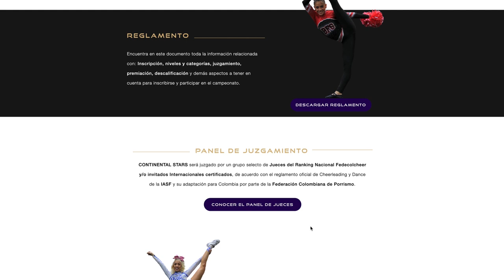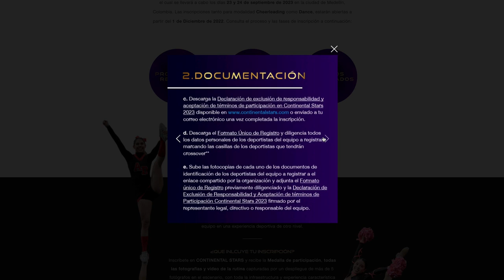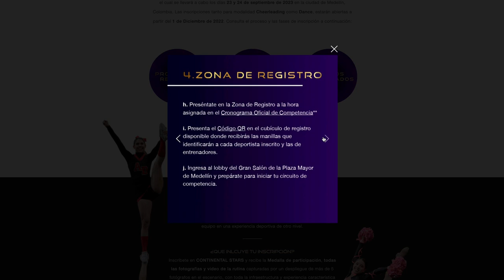Arranca etapa CREYENTES de Continental Stars 2023 | Campeonato de LÖND en Medellin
Arrancamos etapa CREYENTES de ContinentalStars 🏆📸El campeonato Internacional que hemos creado para capturar sus mejores momentos al más alto nivel fotográfico.

Pre reserva el cupo de tu equipo hasta el 30 de Noviembre por $150mil pesos ($35USD) y recibe 1 mes más en el 2023 para inscribir a tu equipo completo en la primer fase de menor costo.

Continental Stars
23 y 24 de Septiembre
PlAZA MAYOR DE MEDELLÍN